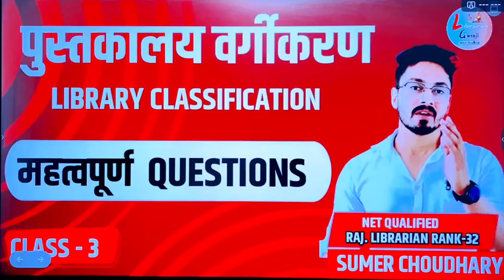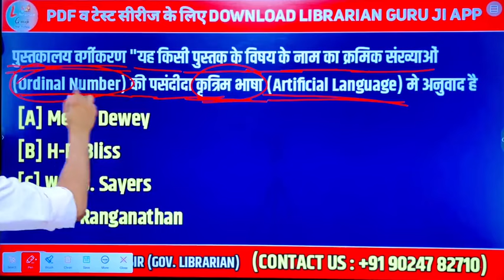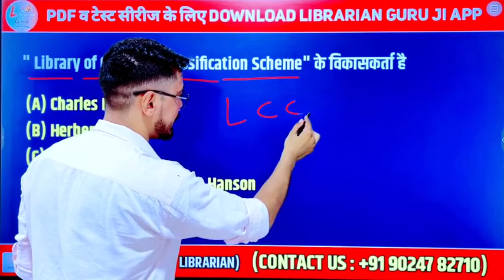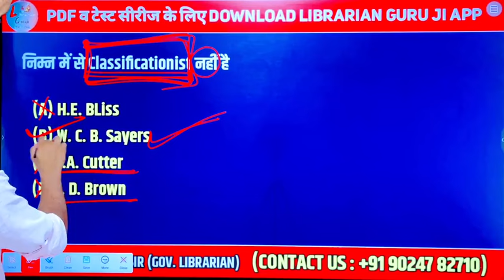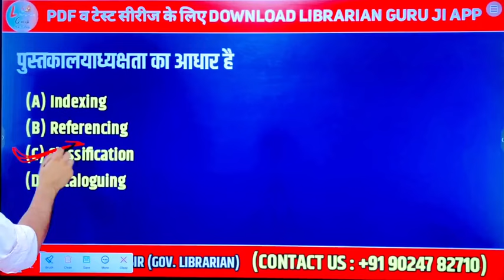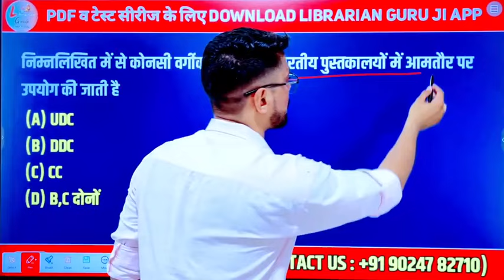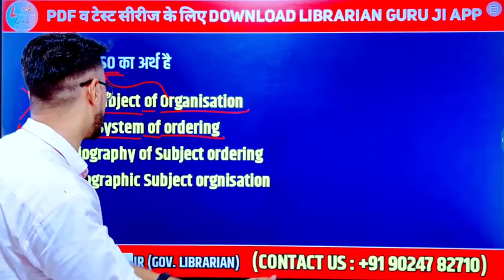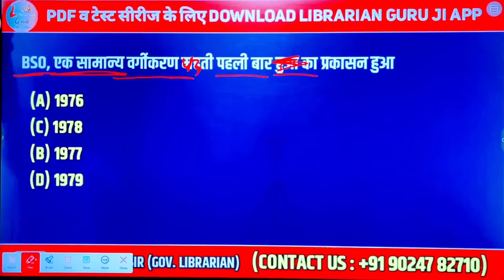library classification|rajasthan librarian |bihar librarian|nvs librarian|Kv’s librarian|Emrs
​⁠ ​⁠ ​⁠ ​⁠ ​⁠ Bihar Librarian
Imp Topic Syllabus & Very very
Bihar Librarian 2024
Library science || Information || Degree || @Librariangurujisumerchoudhary
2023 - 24, Tibrary vacancy 2024, rajasthan library vacancy Description
X

2023
rajasthan new vacancy 2024, rajasthan librarian 3rd grade vacancy, rajasthan librarian vacancy, rajasthan librarian vacancy
salary, rajasthan librarian vacancy 2023, rajasthan librarian bharti 2023, rajasthan librarian syllabus 2023, rajasthan librarian vacancy 2022, rajasthan librarian bharti
2022